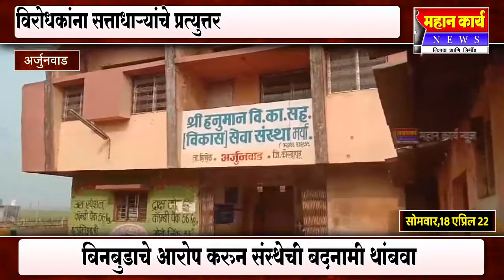विरोधकांनी केलेल्या रासायनिक खत बुडालेल्या आरोपाला सत्ताधारी गटाकडून प्रत्यऊत्तर.